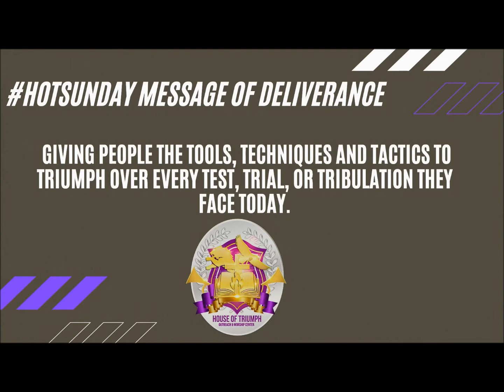It's Time to Build Divine Doorways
Why have you built up walls where there is supposed to be a door?  Pastor Stephen shows us how important it is to not block access for the Divine Doorway that God is trying to enter through.

Scriptures in today’s message:
Revelation 3:14-21
John 20:20
Psalm 119:18
Matthew 13:13-17
Matthew 12:43-45
John 10:9
Psalm 121:1-2
Job 31:1
Psalm 101:3
Proverbs 4:20-21